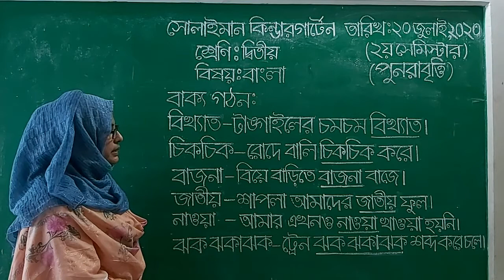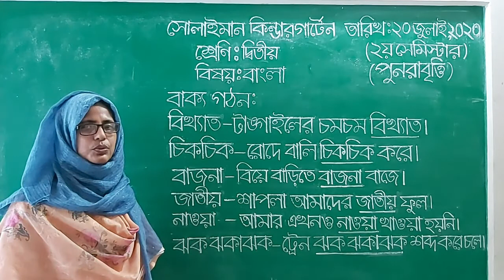Class: Two | বাংলা | বাক্য গঠন | Solaiman Kindergarten, Dhaka